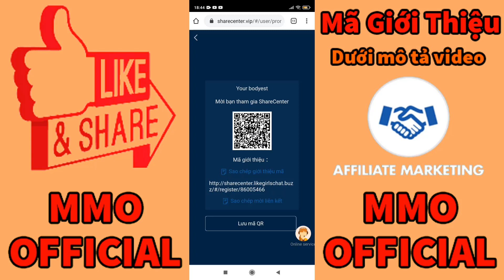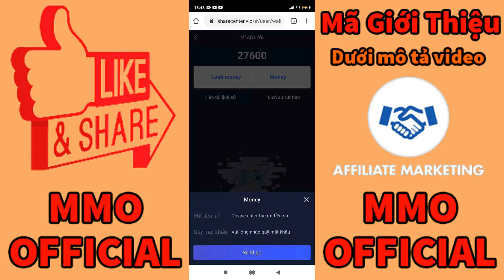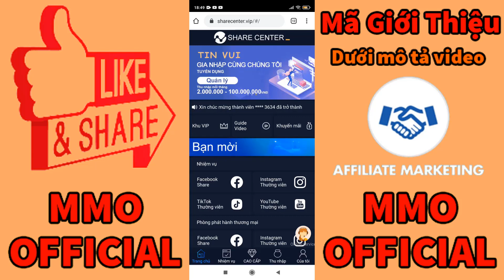App Share Center Like Tiktok Kiếm Tiền Online Rút 100k Miễn Phí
MMOOFFICAL là kênh chuyên Review và giới thiệu các dự án kiếm tiền mới nhất trong năm 2020. Kênh mình chủ yếu tập trung vào mảng kiếm đồng Rub Nga, Đô la PayPal, Payeer, Perfectmoney, BTC, ETH, DOGE, LTC... trên máy tính và cả Điện thoại.
♥CÁC BAN ĐANG XEM VIDEO:
♥ LINK WEB CHO CÁC BẠN:
MÃ CODE: 86005466
♥ LINK NHÓM ZALO CỦA MMO OFFICIAL:
Cách Đăng Kí App MB Bank Nhận Tiền 30k Miễn Phí Từ Ola City
Đây là app của ngân hàng quân đội MB Bank cực kì uy tín rút tiền lại nhanh nên mọi người yên tâm chơi app này. Mình đã hướng dẫn cực kì chi tiết
♥ THẺ TAG: Kiếm Tiền Online, Makemoney, Kiếm tiền trên mạng, kiem tien online, kiem paypal, kiem tien zagl, kiem rub nga free, kiem tien mien phi, dau tu kiem tien, kiem tien, money,KIEMTHECAO, mmoofficial, mmokiemtien, san the, rutgonlink, 123link, 100$1thang, kiemtienrub, rub nga ngo, kiem tien nhanh, kiếm tiền online tại nhà, kiếm tiền online uy tín, kiếm tiền online mmo, xu hướng kiếm tiền online 2018, kiếm tiền online bằng cách xem quảng cáo, kiếm tiền online 2018, kiếm rub nga uy tín